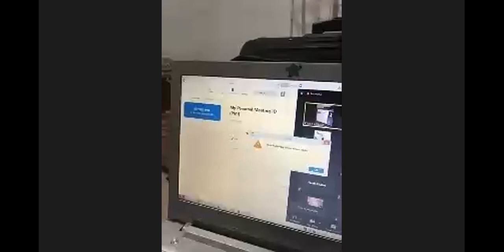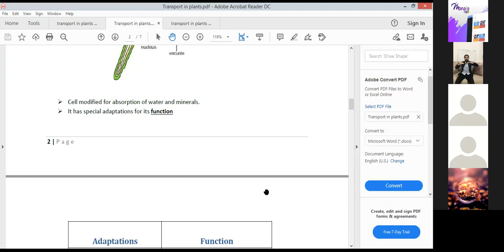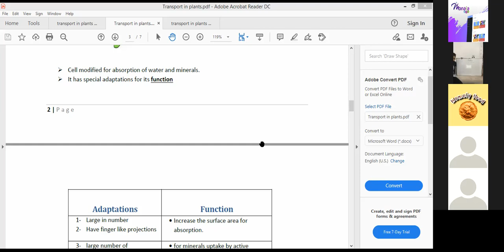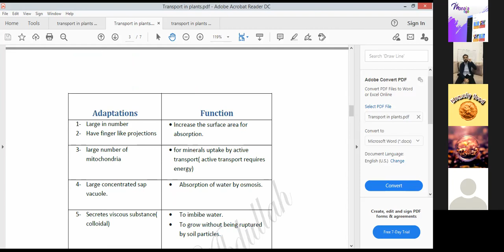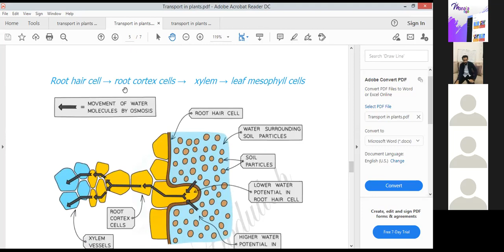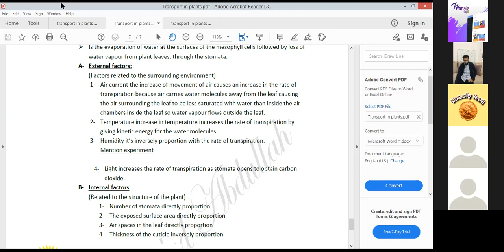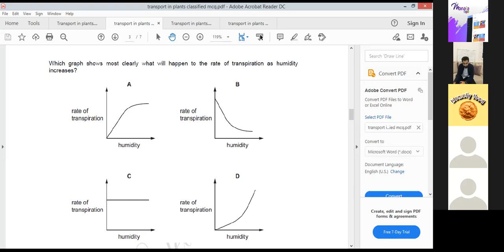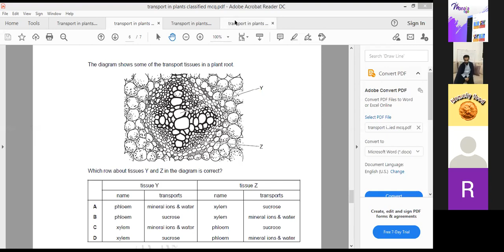DR/ Khaled Abdullah ((Biology))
الدكتور/ خالد عبدالله
مدرس Biology :

- IGCSE (( Cambridge & Edexcel))
- SAT 2

"لمزيد من التفاصيل نرجو التواصل على هذه الأرقام